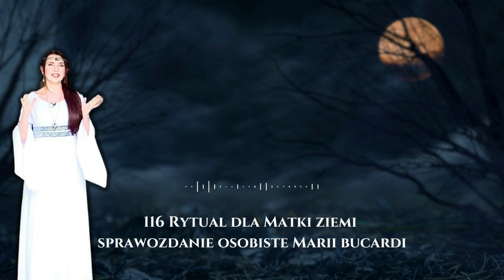🌎Moje sprawozdanie osobiste z 116 Rytuału dla Matki Ziemi - Pełnia Bobra 08.11.2022 | Maria Bucardi